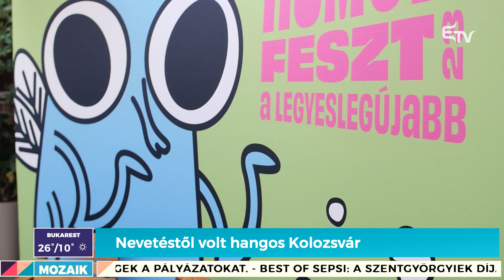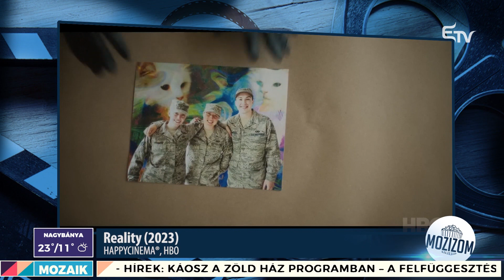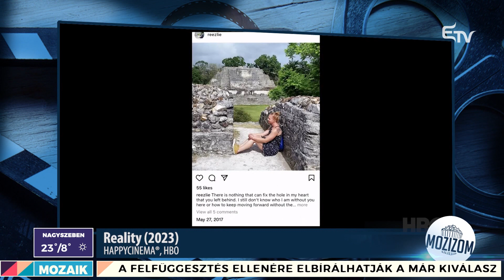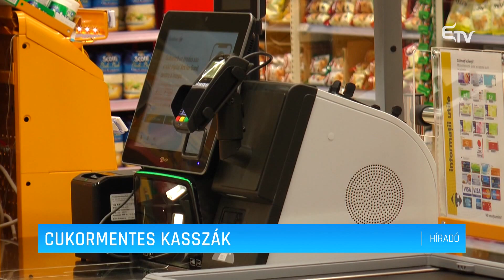Mozaik: az energiaital hatásai, ciklustudatos étkezés – 2023. október 12.